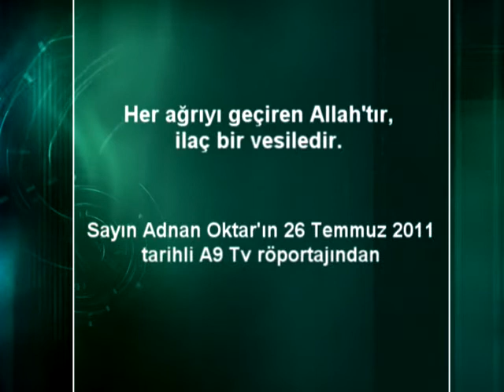Her ağrıyı geçiren Allah'tır, ilaç bir vesiledir..